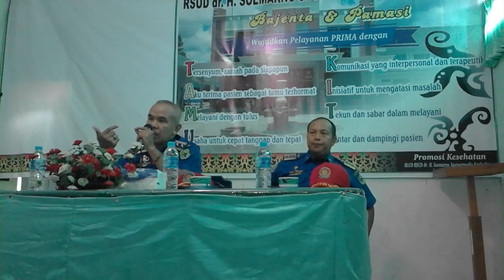Fenomena Api / Fenomena Kebakaran - Satpol PP dan Damkar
INFORMASI KAPUAS - Pelatihan dan Simulasi Penanggulangan Kebakaran di aula RSUD dr. H. Soemarno Sosroatmodjo Kuala Kapuas, 22 Oktober 2018.